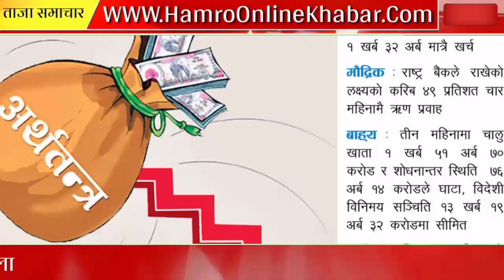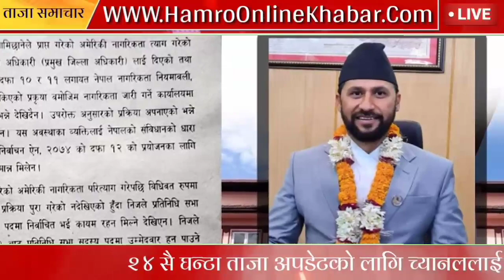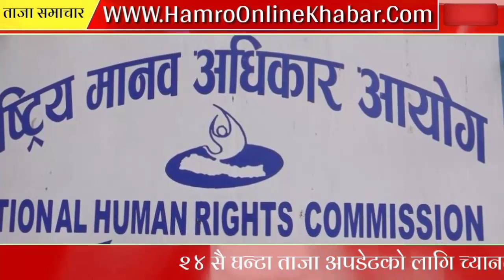रबिलाई खेद्नेहरुको एकएक हिसाब हुन्छ | ज्ञानेन्द्र शाहीको बोलिले संसदमा हंगामा rabi gyanensra news